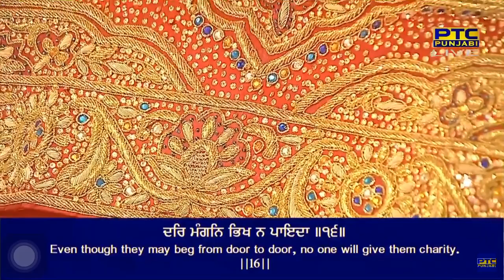Dhan Jio Teh ko Jag Mein | Bhai Sukhjit Singh Ji Baba Bakala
Guru Gobind Singh Ji - Dasam Bani - Pannaa 550
savaiyaa ||

dhan jio teh ko jag mein mukh te har chit mai judh bichaarai ||
dheh anit na nit rahai jas naav chaRai bhav saagar taarai ||
dheeraj dhaam banai ihai tan budh su dheepak jiau ujeeaarai ||
giaaneh kee baddanee manahu haath lai kaatarataa kutavaar buhaarai ||2492||

By Bhai Sukhjit Singh Ji Baba Bakala